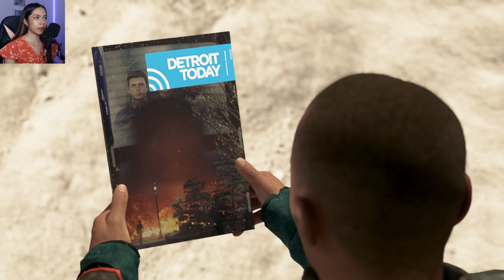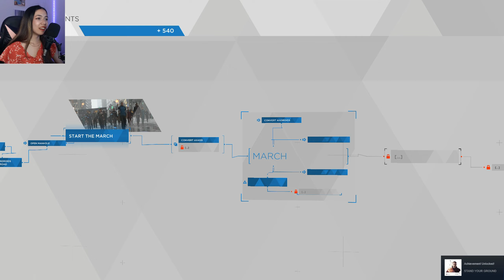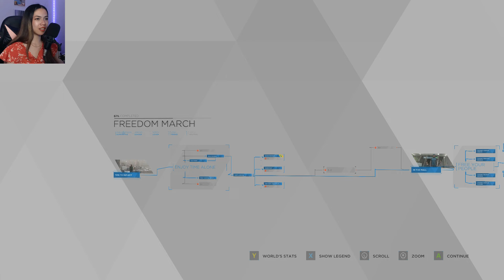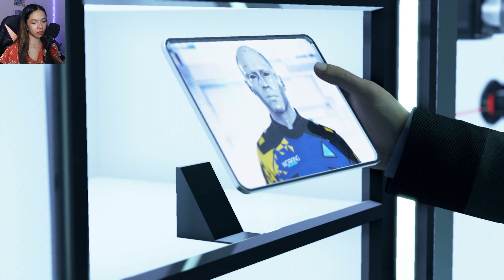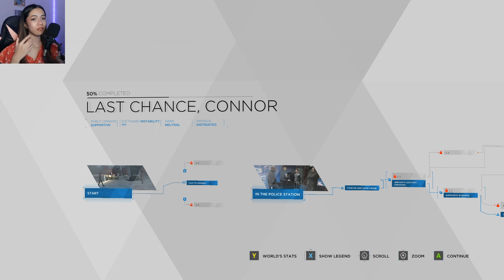Learning About North's Dark Past - Detroit: Become Human Part 11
Hello 👋, and welcome back to Detroit Become Human. Today, we learn more about North's dark past and we gather more androids to help fight for our cause.